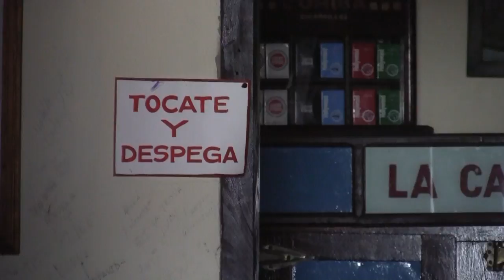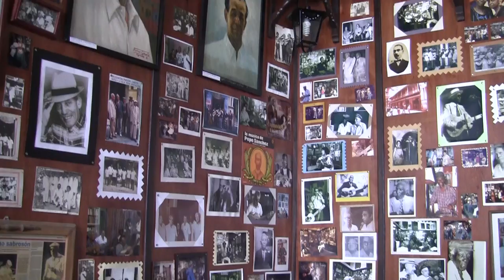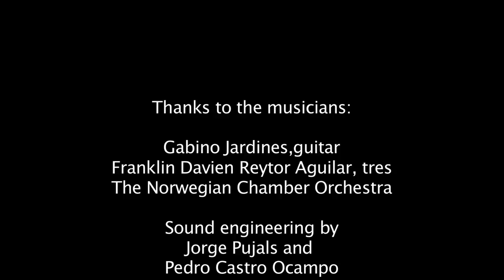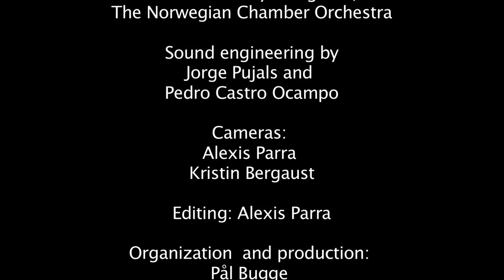In memory of Eva Griñan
This video by Alexis Parra Pucho documents Eva Griñan in concert with The Norwegian Chamber Orchestra at Oslo Worl Music Festival in 2010 as well as in traditional Casas de Trova in Santiago de Cuba later.